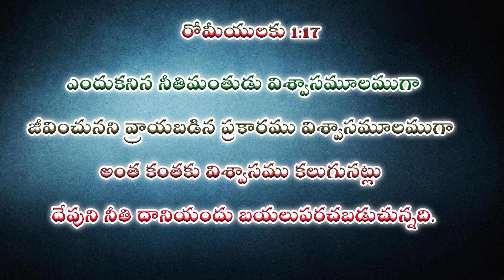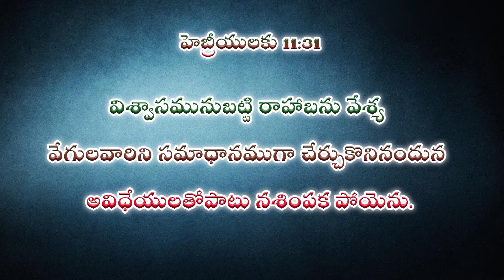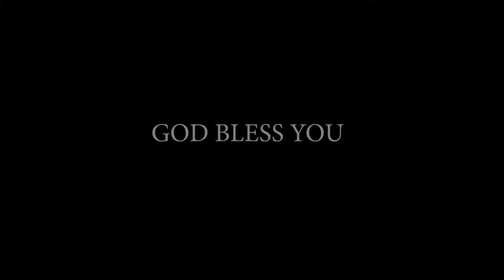విశ్వాసము వలన జీవించగలుగుచున్నావా ? II (05.09.24) ll by Joseph Prasanna Kumar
He is the son of Dr.T.D.PrasannaKumar who is a mighty man of God himself and renowned for the great healings and miracles. Rains stopped when he prayed more than 40 times even cyclones. When they interrupted his healing crusades. God granted him great gifts of Healing, Miracles and Revelation. Now he is serving the Lord with his father.

KRUPA PARICHARYALU
YERRAMUKKAPALLI BRANCH
KADAPA

N.G.O. Colony
Cuddapah